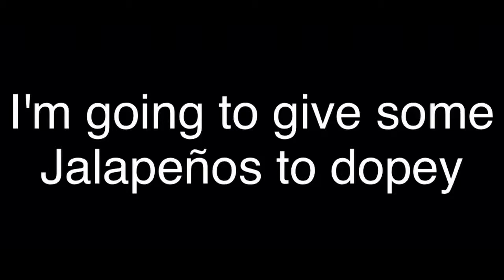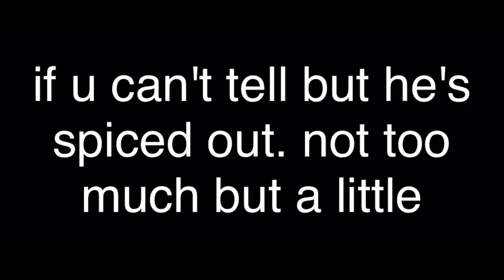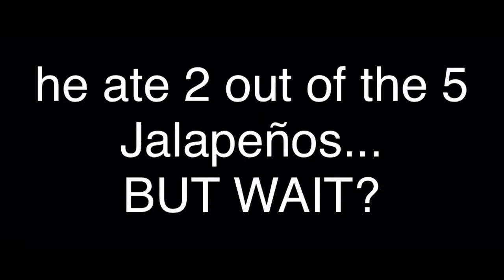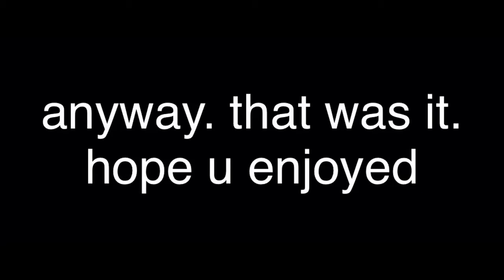My dog eating some Jalapeños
It's not cruel! 1 because he's getting ham out of it. 2 he peed on my shoes.